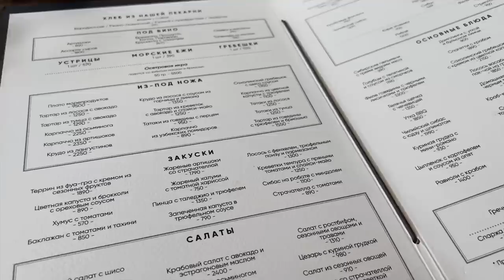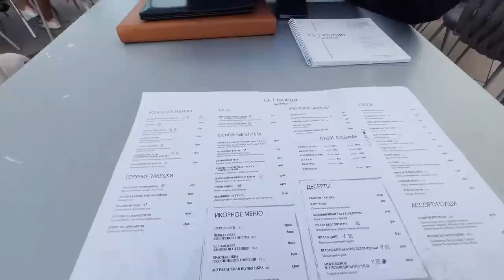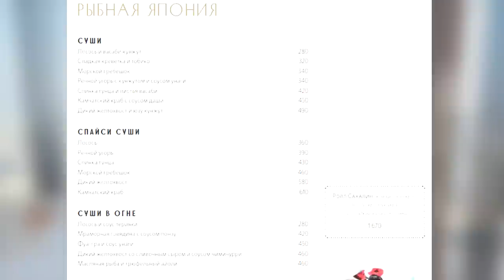ЖИВУ ЖИЗНЬЮ МИЛЛИОНЕРА в МОСКВЕ ! ОБМЕН ЖИЗНЯМИ !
Легко ли живётся миллионерам в Москве?! Проверю это на себе)

Я отправилась в Москву выполнять задания, которые дала мне Милана Королева. Они были для меня сложными и неожиданными, некоторые вещи я даже ни разу в жизни не делала!
Посмотрите провалила ли я задания или справилась)